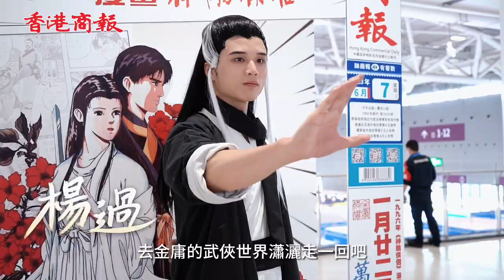【穿越事件！這個周末來文博會「瀟灑走一回」】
武俠迷打開文博會的正確方式已確認！金庸武俠小說彩色漫畫版人物逼真再現，1:1還原小說人物，還可現場cos楊過、小龍女的名場面！這個周末來深圳國際會展中心，到金庸的武俠世界，「瀟灑走一回」吧。